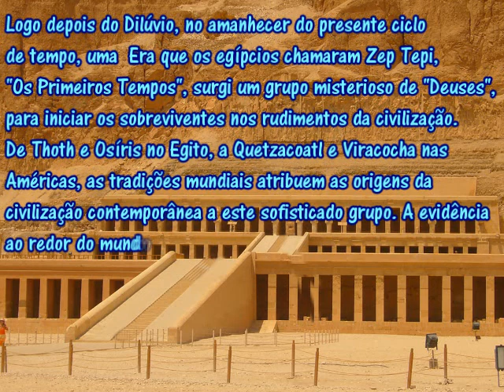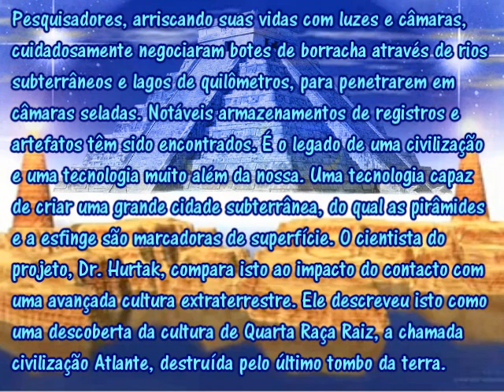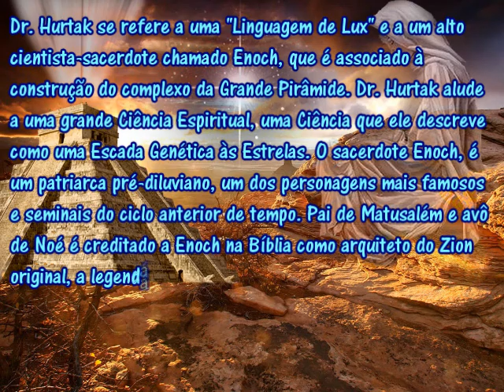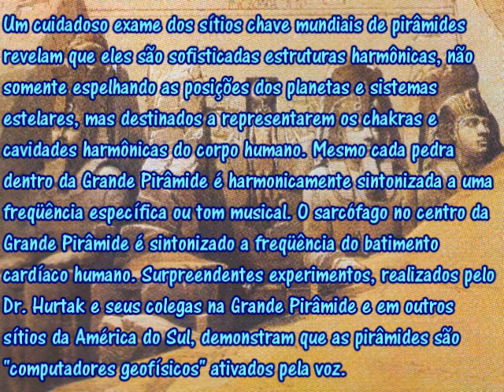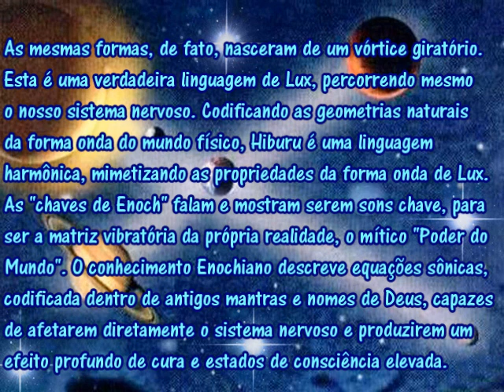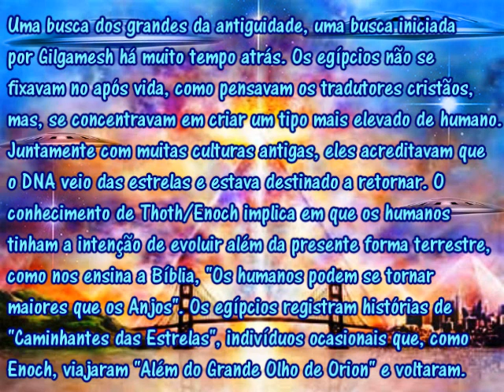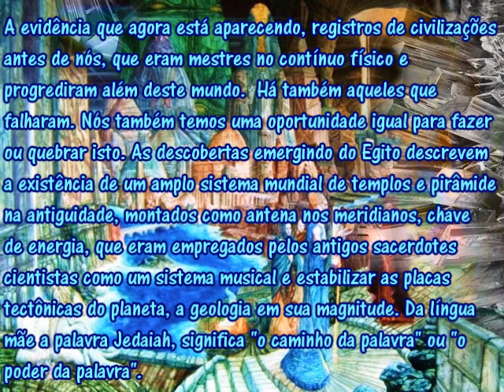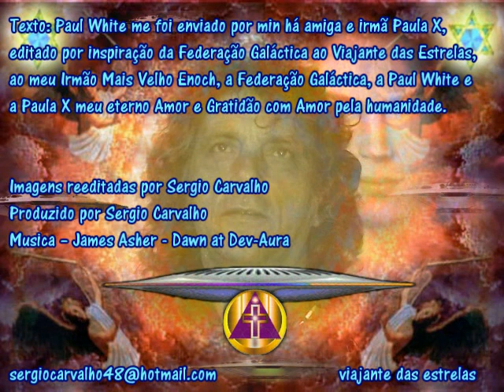História de uma raça Segredos de Enoch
Texto: Paul White me foi enviado por min há amiga e irmã Paula X, editado por inspiração da Federação Galáctica ao Viajante das Estrelas, ao meu Irmão Mais Velho Enoch, a Federação Galáctica, a Paul White e a Paula X meu eterno Amor e Gratidão com Amor pela humanidade.
Musica -- James Asher - Dawn at Dev-Aura